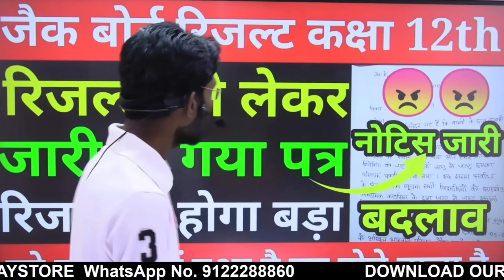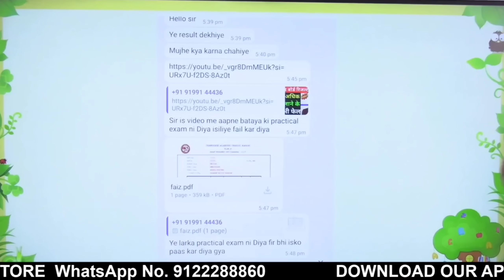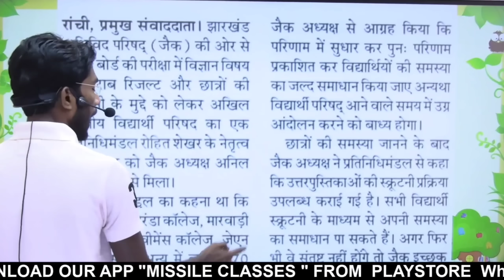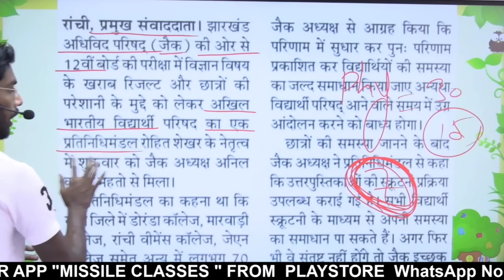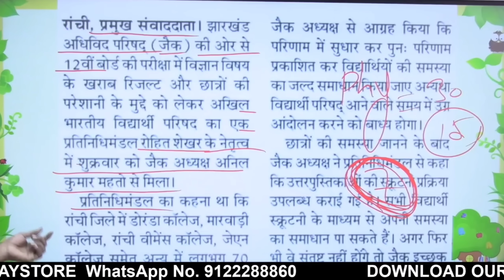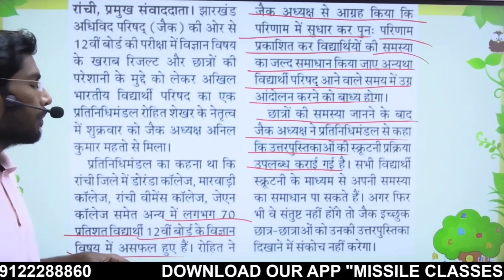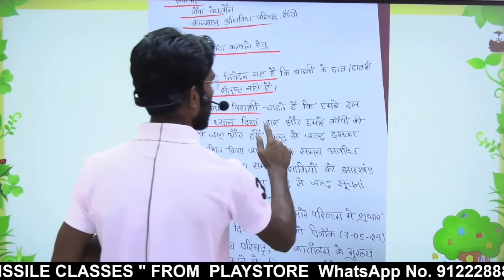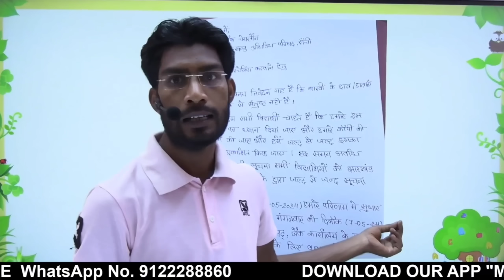big update | Jac board Class 12 results 2024 | डरना मना है 😠😠😠😠😠